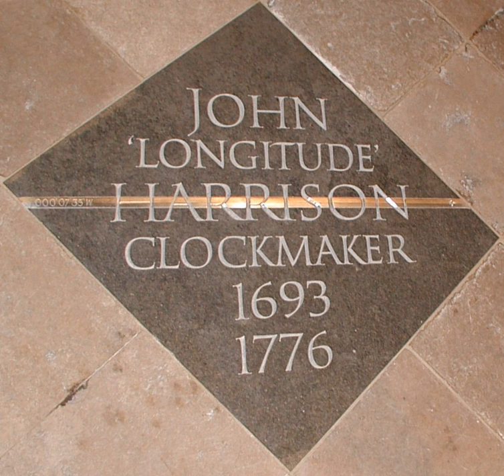Bimetallic strip | Wikipedia audio article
00:01:03 1 History
00:01:59 2 Applications
00:02:08 2.1 Clocks
00:03:10 2.2 Thermostats
00:04:50 2.3 Thermometers
00:05:38 2.4 Heat engine
00:06:21 2.5 Electrical devices
00:07:05 3 Calculations
00:10:41 4 See also

- Socrates

SUMMARY
A bimetallic strip is used to convert a temperature change into mechanical displacement. The strip consists of two strips of different metals which expand at different rates as they are heated, usually steel and copper, or in some cases steel and brass. The strips are joined together throughout their length by riveting, brazing or welding. The different expansions force the flat strip to bend one way if heated, and in the opposite direction if cooled below its initial temperature. The metal with the higher coefficient of thermal expansion is on the outer side of the curve when the strip is heated and on the inner side when cooled.
The sideways displacement of the strip is much larger than the small lengthways expansion in either of the two metals. This effect is used in a range of mechanical and electrical devices. In some applications the bimetal strip is used in the flat form. In others, it is wrapped into a coil for compactness. The greater length of the coiled version gives improved sensitivity.